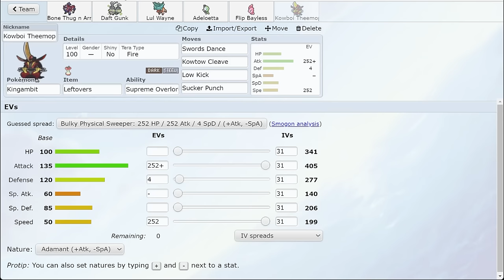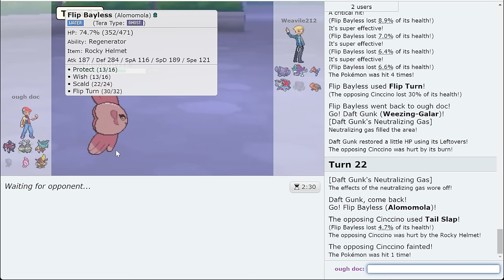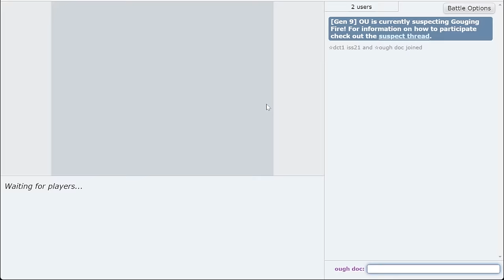They Removed Sleep Clause but kept Relic Song...so I try to Sleep EVERYONE! ft. CTC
Sleep moves are banned in Pokemon Scarlet and Violet but not Relic Song. Today we find out if that was a mistake as we try to put multiple Pokemon to sleep in this OU Showdown live!

asfgerthrrth Enjoy!